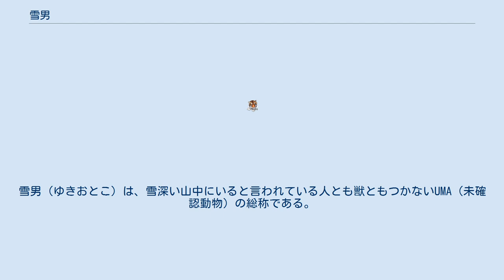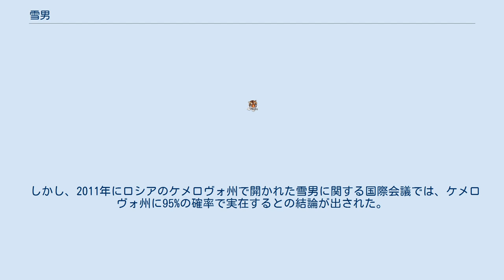雪男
雪男（ゆきおとこ）は、雪深い山中にいると言われている人とも獣ともつかないUMA（未確認動物）の総称である。
 語源はイエティの英訳のabominable snowman（忌まわしき雪男）からきたものと言う説を、登山家の根深誠が唱えている。
 ヒマラヤ山脈のイエティ、ロッキー山脈のビッグフットなどを指すことが多い。
日本国内では中国山地のヒバゴンも雪男とされる。
なお、「雪男」と訳されるが、本来性別は限定されていない。
また雪女は全く別物である。
中国では「野人」と呼ばれる。
それぞれの雪男の共通点として、人里離れた山奥に住む、全身毛むくじゃら、直立二足歩行するという特徴が挙げられる。
体色については、白、茶色、灰色など諸説あり、共通認識とはなっていない。
 目撃証言はあるが、ヒグマやハイイログマ（グリズリー）等の見間違いも多いとされている。
それ以外の説としては、毛皮を着た猟師や猿人、ギガントピテクス（アジアに生息していた巨大類人猿の化石種）の生き残り、未発見の生物などが挙げられる。
ゴリラがヨーロッパでは（ギリシア時代からの記録がありながら）19世紀末まで架空の生物だと思われていたという例もあるので、雪男についても実在を強く信じる人間は少なからずいる。
 シェルパは雪男のことを見たものは病気で寝込んでしまう「イエティ」という死神として恐れてきた 一方、ヒマラヤ地域のシェルパが、ヒグマを「イエティ」と認知していたことが判明している（詳細は「イエティ」を参照）。
ブータンで「雪男」を指すとされた「メギュ」、チベットでの「テモ」もヒグマを指す名称だった。
 しかし、2011年にロシアのケメロヴォ州で開かれた雪男に関する国際会議では、ケメロヴォ州に95%の確率で実在するとの結論が出された。